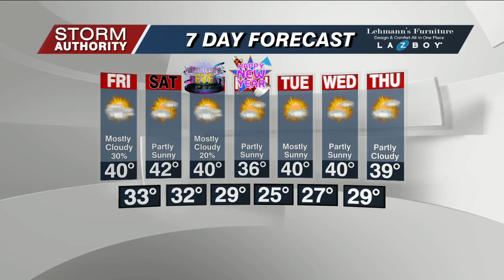Thursday Weather Forecast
Morning patchy fog and showers. Becoming cloudy for the day with temps in the mid 40's